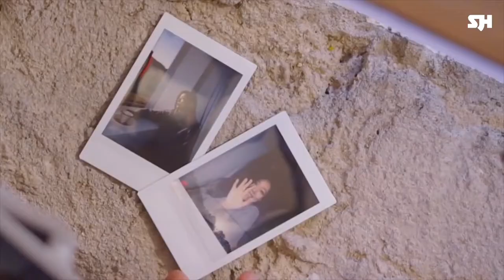🖤 SJH Dreamer Boys — It's Over_Music Video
SJH Family's new digital project "Black Valentine" is out!
Listen now on your favorite platform.

[Tracklist]
01 Dayfly [Original by DEAN (ft. Sulli)]
02 Become Each Other's Tears [Original by Hyolyn]
03 My Old Story [Original by IU]
04 1, 2, 3, 4, 5 [Original by VIXX]
05 Hard to Love [Original by Bolbbalgan4]
06 Sorry to Myself [Original by Baek A Yeon]
07 Daybreak Rain [Original by Shannon]
08 No Longer [Orinigal by NCT127]
09 I Miss You Again [Original by Davichi]
10 It's Over [Original by Pentagon]
11 Remember You [Original by Shannon Williams (ft. Jungkook)]